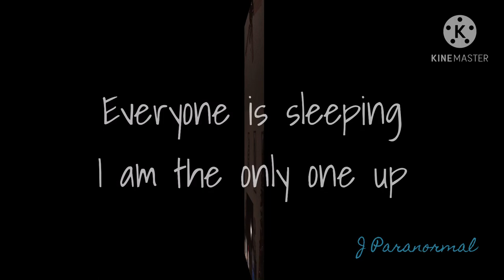6 December 2020 7:03AM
I woke up before everyone else and from the moment I closed my bedroom door, I was hearing shuffling, movement, and knocking. So, I decided to video my morning while I was alone. All the kids were in their bedrooms, doors shut, both dogs in their bedrooms sleeping. My husband was sleeping and our bedroom door shut. Lately, I’ve been feeling uneasy, especially when I’m alone. I’ve been seeing more shadows and something has been mimicking my dogs, and taking their form. The house has been active, to say the least. This was what I recorded this morning. If anyone has any idea why there was multiple color changes in my video, let me know. I’m down right perplexed.

               Thank you 🤍 ~~J Paranormal~~ 🤍